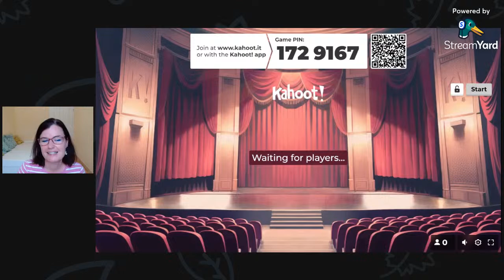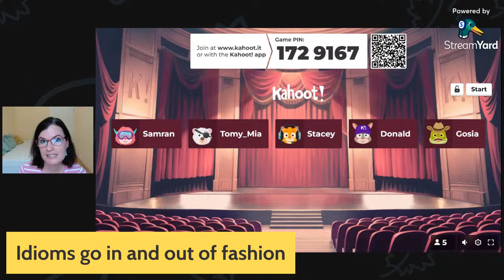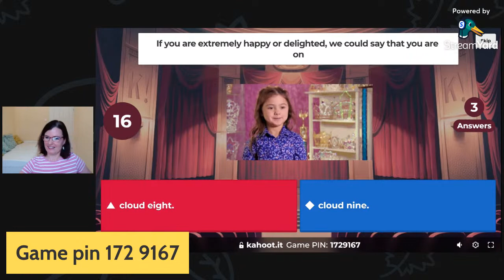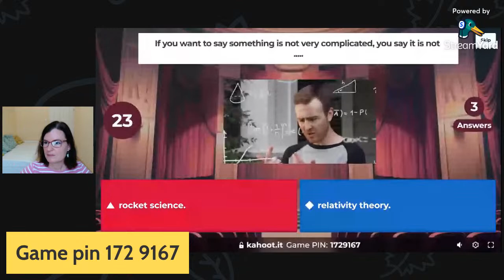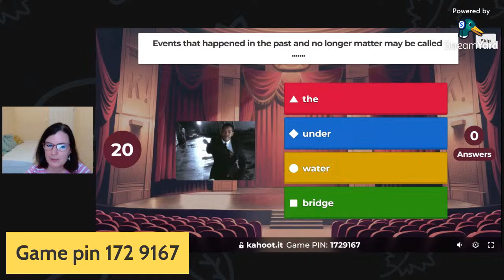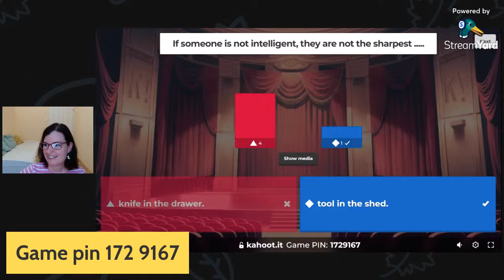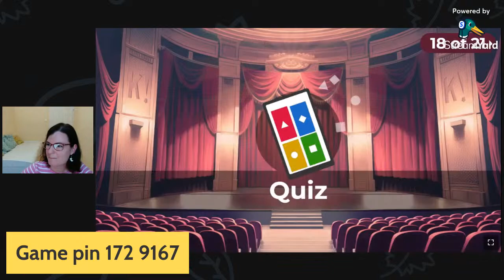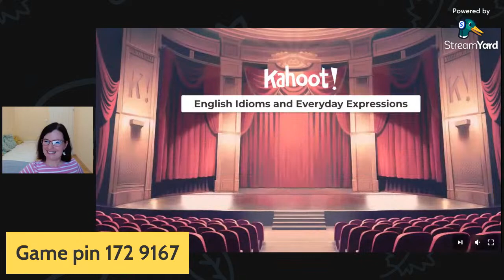ENGLISH IDIOMS AND EVERYDAY EXPRESSIONS 🌟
🌟 Join me for this Week's Fun and Educational Livestream! 🌟

📚 Topic: English Idioms and Everyday Expressions Kahoot Quiz
🕒 Date and Time: Sunday, 24 September, 6 PM (GMT+2)
📋 Number of Questions: 20
🏆 Prize: to be announced

This Sunday we are exploring the colorful world of "English Idioms and Everyday Expressions." It's hard to know which idioms you should actually use in daily life, so I've handpicked 20 idioms that I often use or hear in my own conversations!

In this interactive Kahoot quiz, we'll explore these idiomatic phrases that are not only fascinating but also practical for everyday use. From "having egg on your face" to "taking the blue pill," we'll break down the meaning behind these expressions and have a blast while doing it. Don't worry: you will have a 50/50 chance of guessing every multiple choice question correctly as there will only be 2 options to choose from, and a visual image as a hint.

Join our livestream for a chance to test your knowledge, learn something new, and connect with fellow language lovers. Plus, there might be some surprises along the way!

👩‍🏫 My courses on Kahoot!

🥇 JOIN MY LIVE KAHOOT CHALLENGE EVERY SUNDAY !!!

See you there! Mark your calendars, invite your friends, and let's have a fantastic time exploring the fascinating world of idioms and expressions in English that I have chosen just for you.